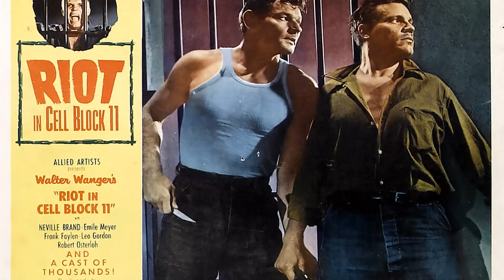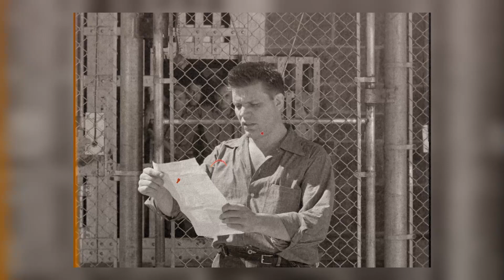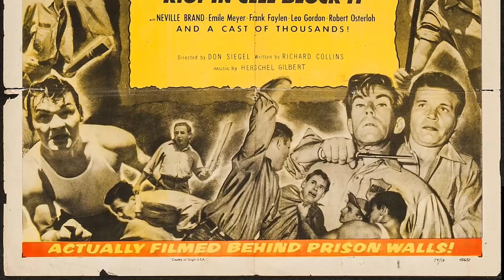Little-Known Details About Riot in Cell Block 11 Movie Even True Fans Dont Know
Neville Brand as James V. Dunn
Emile Meyer as Warden Reynolds
Frank Faylen as Commissioner Haskell
Leo Gordon as Crazy Mike Carnie
Robert Osterloh as The Colonel
Paul Frees as Monroe
Don Keefer as Reporter
Alvy Moore as Gator
Dabbs Greer as Schuyler
Whit Bissell as Snader
James Anderson as Guard Acton
Carleton Young as Guard Captain Barrett
Harold J. Kennedy as Reporter
William Schallert as Reporter
Jonathan Hole as Reporter Russell
Robert Patten as Frank
William Phipps as Mickey
Joel Fluellen as Al
Roy Glenn as Guard Delmar
Joe Kerr as Mac
John Tarangelo as Manuel
Robert Burton as Guard Ambrose
James Matthews as Narrator
Richard A. McGee as Self
Robert Bice as Cell Block Guard
Ralph Brooks as Reporter
Benny Burt as Inmate
Madge Cleveland as Mrs. Reynolds
Tom Coleman as Prison Guard
Jimmy Cross as Convict
Charles Ferguson as Reporter
Frank Hagney as Convict Roberts
Thomas Browne Henry as State Governor
Robert Keys as State Police Captain
Harry Lauter as Prison Switchboard Operator
Robin Morse as Convict
William Newell as Guard on Phone
Harlan Wade as Reporter
Ward Wood as Bacon